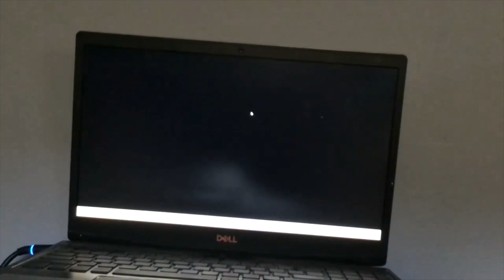WE'LL MEET AGAIN